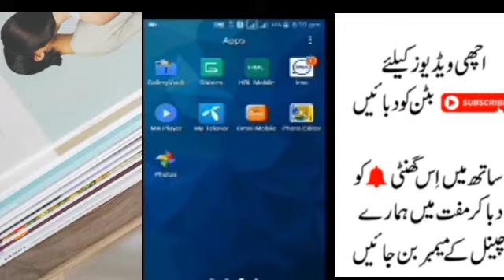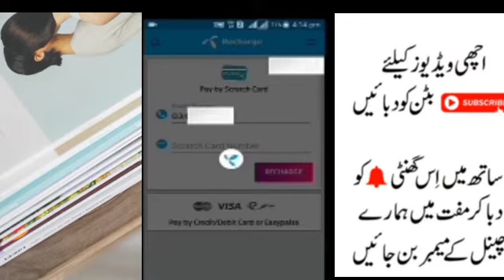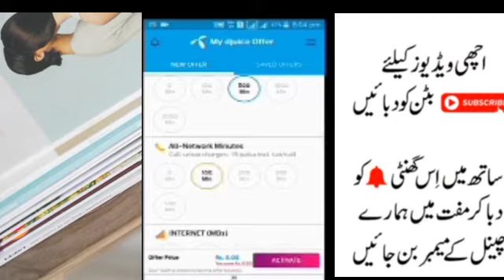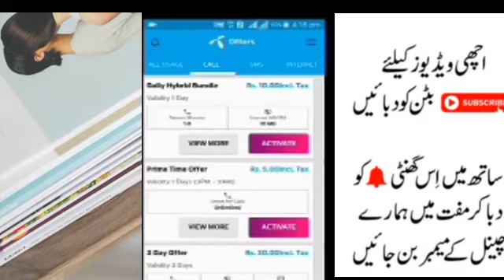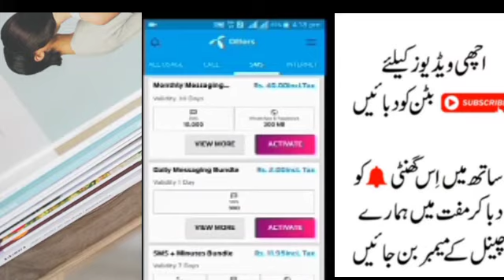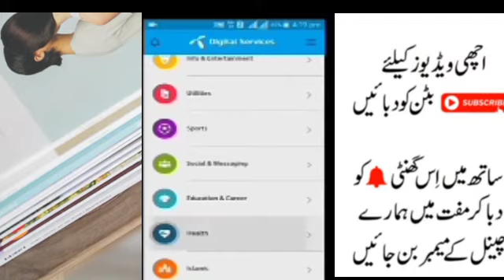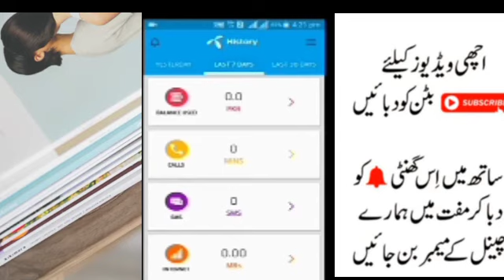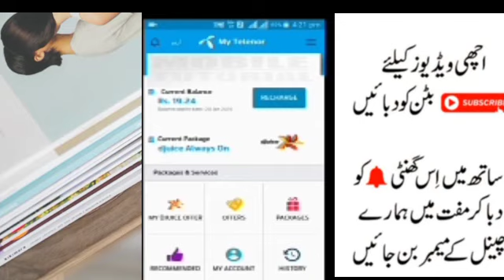My telenor App Review |How to use my Telenor App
My telenor app ReView
How to use my telenor app

HeartTouchingLine LoveStatus SadStatus 💔Very sad heart touching WhatsApp status💔 | Bewafa Shaya

faris status

Y video specially  kashif k lye banaya gya h dedicate  to kashif

Muqala muqabala